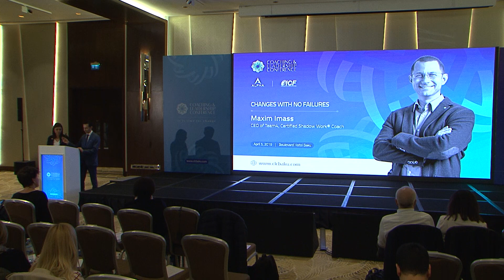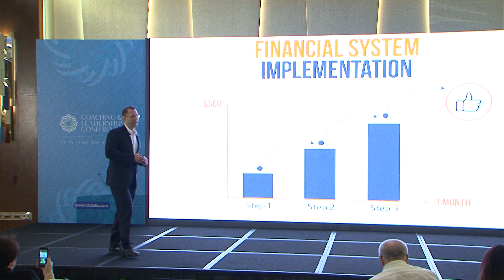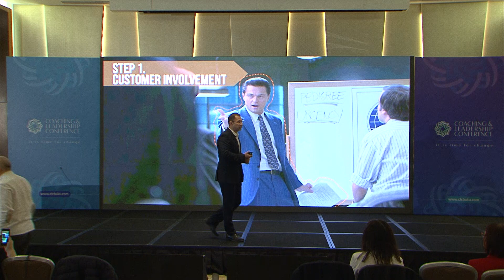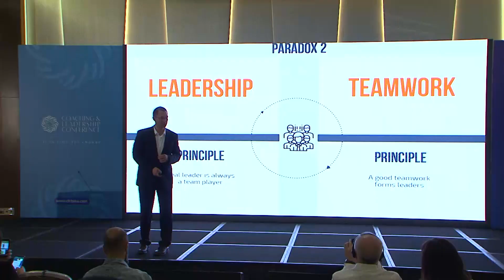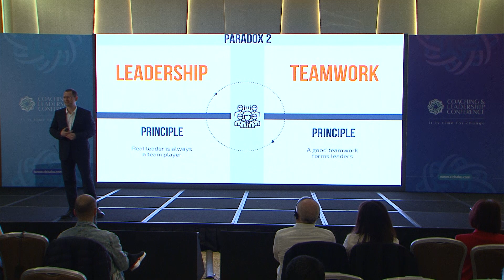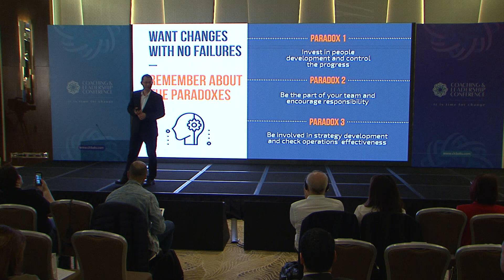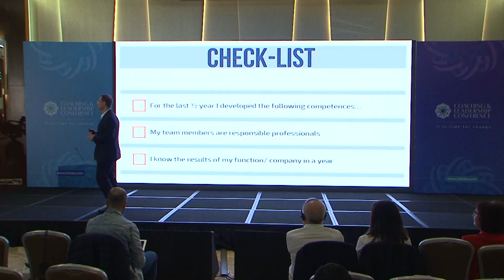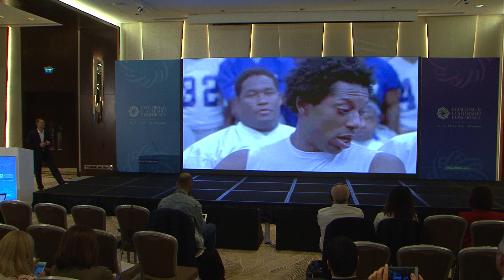Максим Имасс - Изменения без надломов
Максим Имасс

Организационный консультант. Автор модели TeamTypes. Успешно развиваю руководителей и их команды.

Конференция по Коучингу и Лидерству
5 Апреля 2019-го года | Баку, Азербайджан